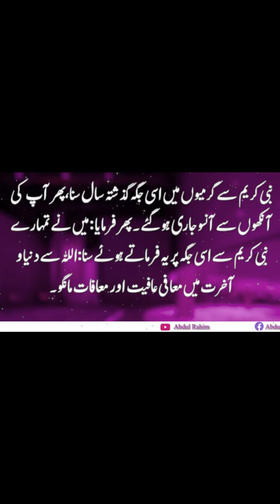Abuyalalmowasli03 hadeesnum45 hazratayesha wisal youtubeshorts ytshorts shorts short